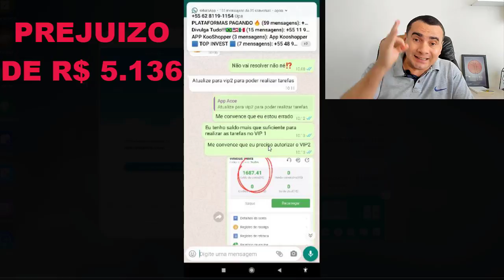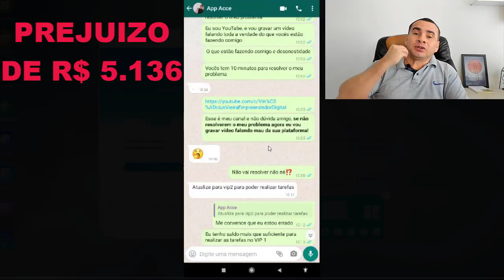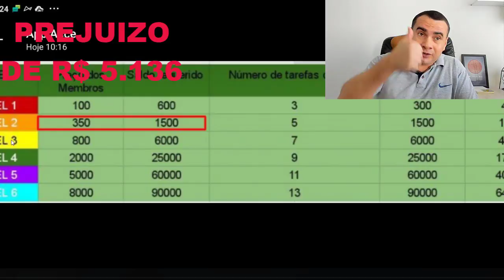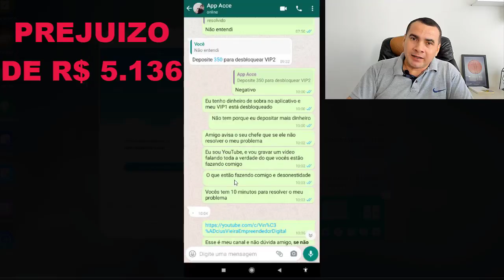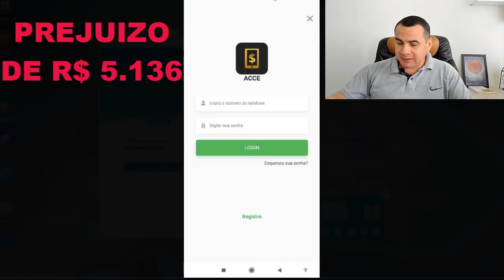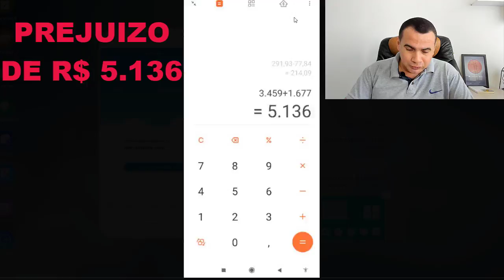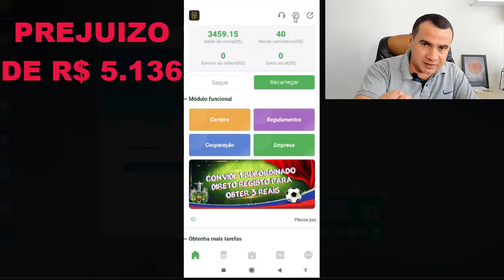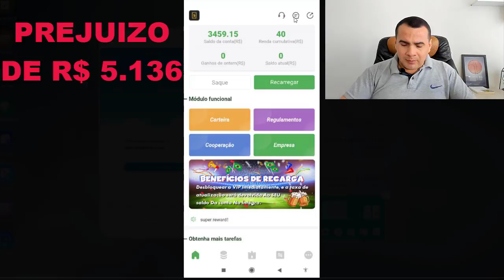PREJUIZO DE R$5.136 Aplicativo ACCE.GO NÃO Paga é GOLPE!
⚡Vídeos Sobre Ganhar Dinheiro que pode lhe ser uteis:

⚡Descrição

Você não precisar ser um verdadeiro vendedor global para ganhar dinheiro na internet você precisa aprender a maneira certa para fazer isso e ganhar dinheiro realizando tarefas diárias.

Nesse vídeo eu vou te mostrar como ganhar dinheiro na internet da maneira certa sem complicações e aqui sempre mostramos os melhores métodos e hoje vou te mostrar como ganhar dinheiro realizando tarefas e transformando em uma máquina de dinheiro com sites para ganhar dinheiro.

Antes de divulgar e como eu sempre digo aqui no canal Vinícius Vieira Empreendedor Digital o nosso intuito é que você tenha uma excelente renda extra.

Assista esse Lançamento do Aplicativo Pagando R$50,00 No Pix Melhor Forma De Ganhar Dinheiro na Internet  Aplicativo Acce Go

O acce é confiável, até hoje estou recebendo pagamento do Aplicativo Acce.Go